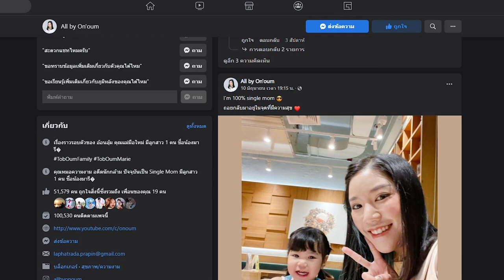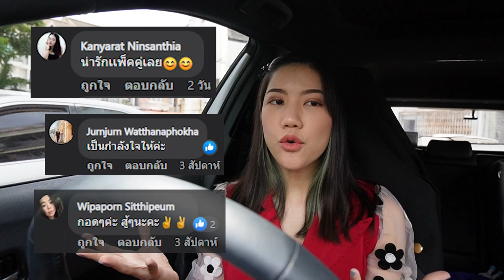เกิดอะไร ? ทำไมเป็น Single Mom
พยายามทำดีที่สุดแล้วค่ะ